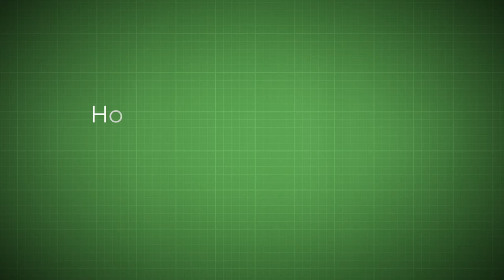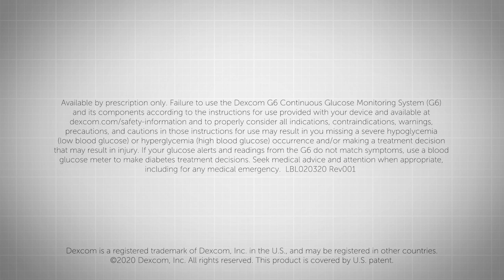Dexcom G6 — “Made My Life So Much Easier” with Veteran Kenneth Baer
Kenneth, a U.S. Army veteran with Type 2 diabetes, shares his experience using the Dexcom G6 Continuous Glucose Monitoring (CGM) System to better manage his diabetes.

Dexcom G6 helps veterans like Kenneth eliminate fingersticks* and take more control of their diabetes with alerts before they go high or low. Learn more about why Dexcom G6 is mission critical for veterans with diabetes

*If your glucose alerts and readings from the G6 do not match symptoms or expectations, use a blood glucose meter to make diabetes treatment decisions.

LBL020320 Rev001